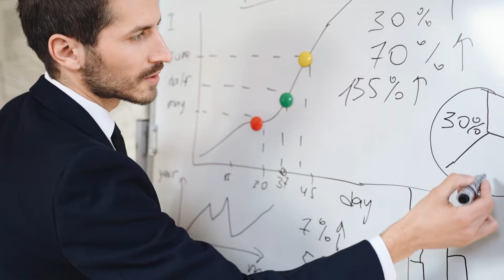Dream Stock Footage - Dream Free Stock Videos - Dream No Copyright Videos